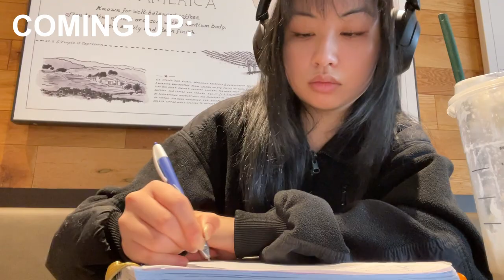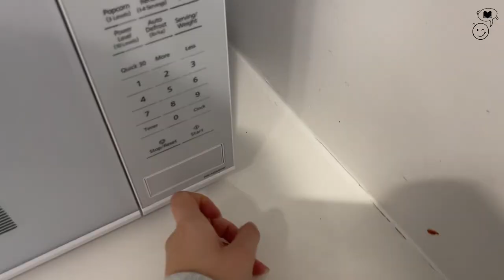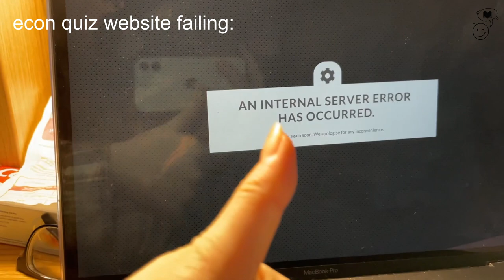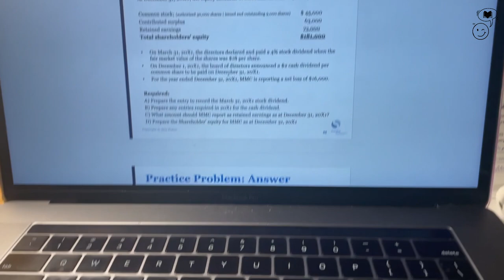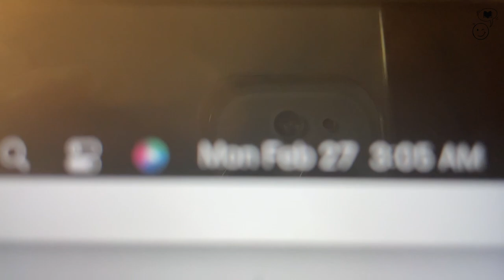[Selina@Schulich Season 1] Ep.03: READING WEEK VLOG | studying, work, studying, work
how does a schulich student spend her winter semester reading week? vlogging definitely romanticized it and helped me become less depressed! highly recommended coping mechanism!!!